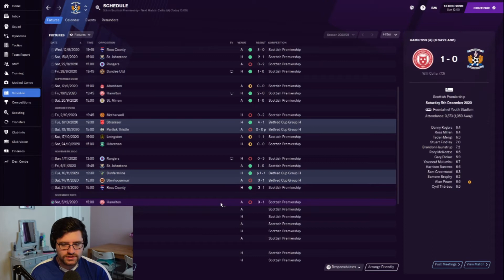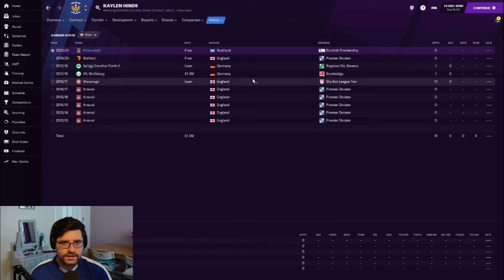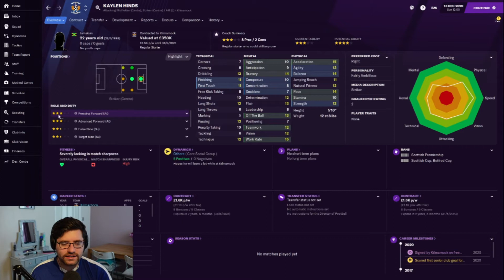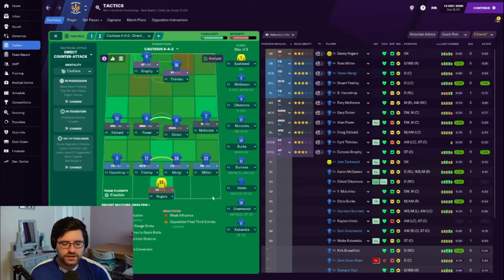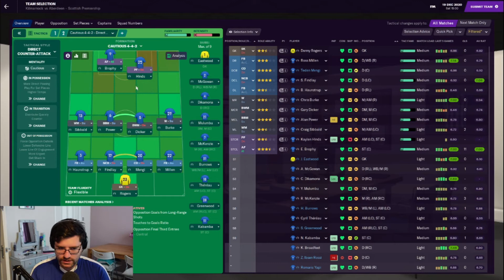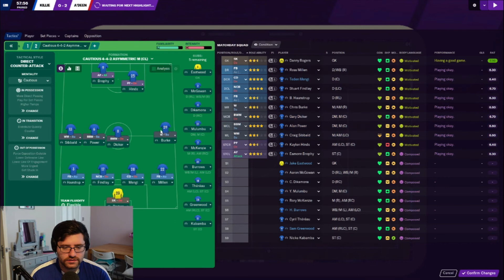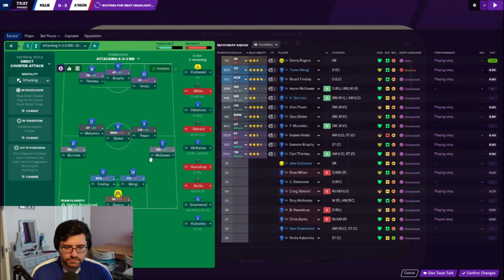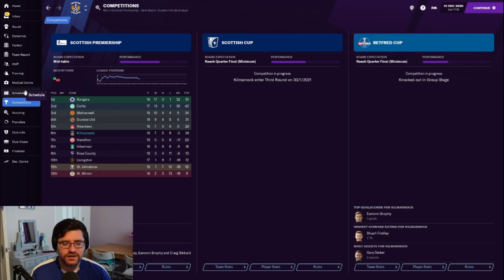CAN WE STOP CELTIC GETTING 10 IN A ROW? | Killie Boys Ep.6 | Football Manager 21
Today we play Celtic and Aberdeen in the SPFL Premiership after our disappointing performance in the Betfred Cup.